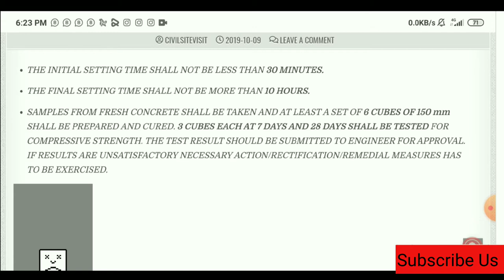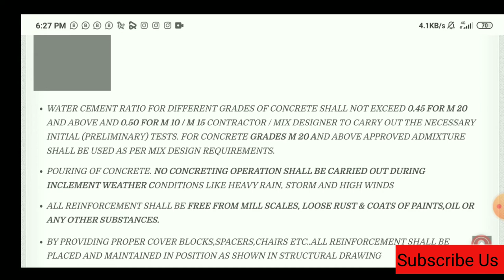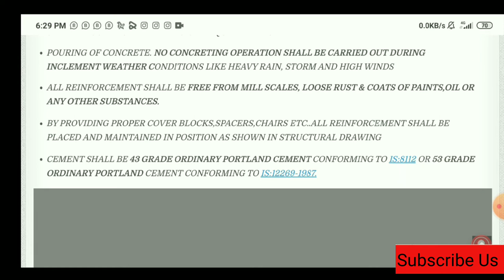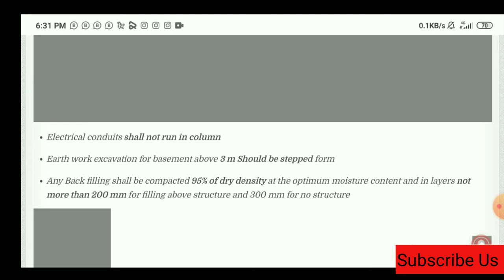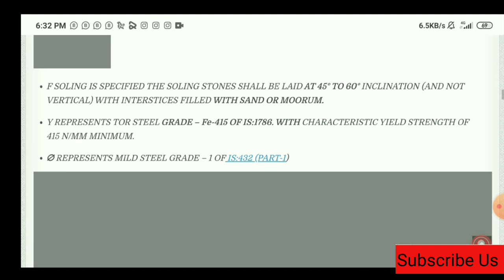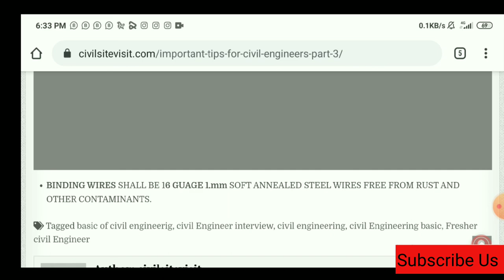16 Most Important Interview Questions for Fresher Civil Engineers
These 16 Interview Questions are so important for Civil Engineers

Watch All Parts of Interview Questions